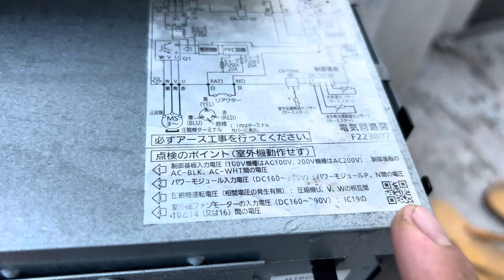Điều hoà 564-2014 với mã 9,000 btu sản xuất 2021-2020